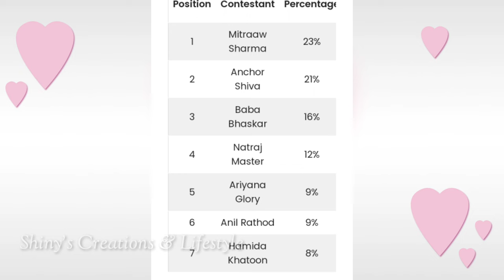Bigg Boss non stop ninth week voting results |Biggboss ott telugu 9th week elimination |BB ott promo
Bigg Boss non stop ninth week voting results |Biggboss ott telugu 9th week elimination |BB ott